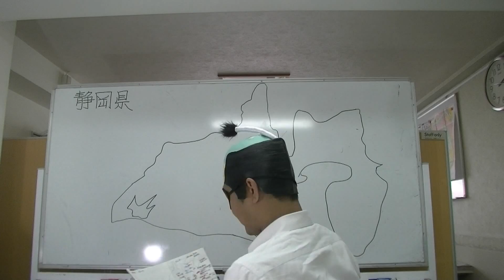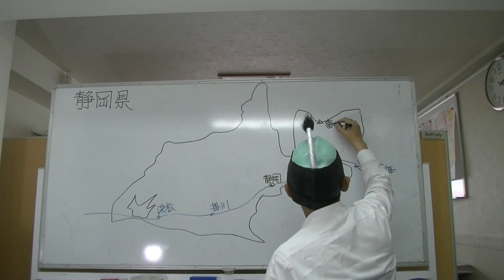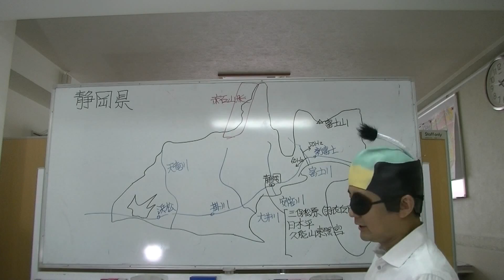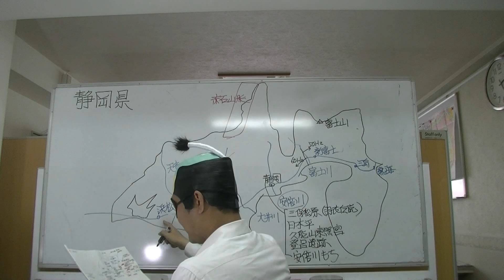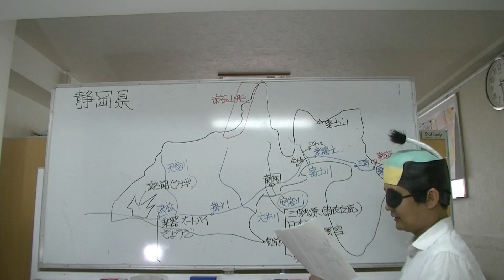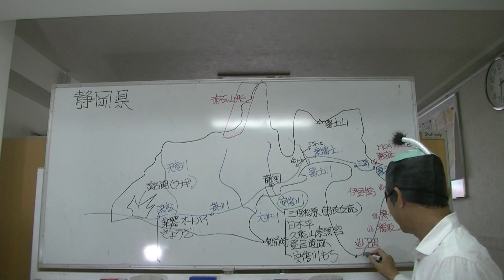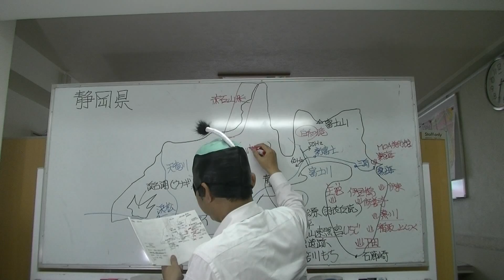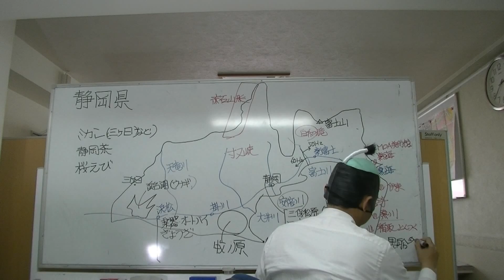通訳案内士試験・日本地理（静岡県）Shizuoka Prefecture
通訳案内士の横山が、静岡県の地理や観光資源について解説します。お手元に地図をご用意ください